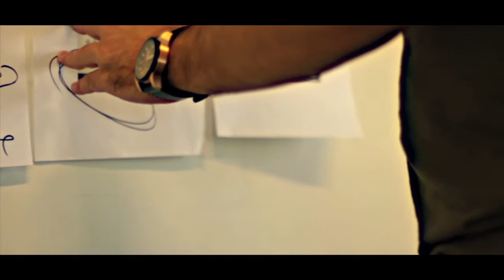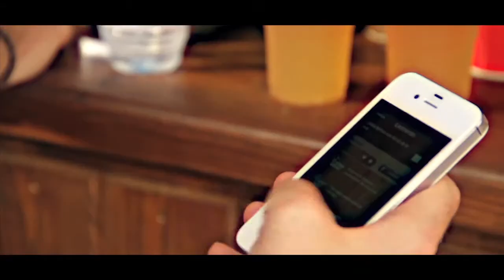OBTURECODE "De Pinchos 2.0"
Spot Promocional de la Productora Digital OBTURE CODE, y de su aplicación "De Pinchos 2.0".

"De Pinchos" es una aplicación para smartphones que pone en el bolsillo del ciudadano las casetas que participan en la Feria de Día de Salamanca. Con esta aplicación se puede ver toda la información sobre las casetas, su ubicación y la ruta desde la posición en la que te encuentres, la valoración propia y de otros usuarios, y además, cuenta con un ranking donde poder ver ordenadas las casetas por distintos criterios como la puntuación media o las visitas.

Aplicación galardonada con el Primer Premio en la categoría Web y Soportes Interactivos de la VI Edición de los Premios Inspira de Publicidad de Castilla y León.

Promotional Spot for OBTURE CODE (Digital Producer), and it's app "De Pinchos 2.0".

"De Pinchos" is an app for smartphones that put in the pocket of citizens participating "casetas" at the Fair Day of Salamanca. With this application you can see all the information about all "casetas", its location and the route from the position in which you find yourself, self-assessment and other users, and also has a ranking where ordered to see those "casetas" for different criteria such as average score or visits.

This app were awarded the First Prize in the category of Web and Interactive Media at the 6th Edition of the Inspire Awards Advertising of Castilla y Leon.

Created & Edited by: Saul DeMoritz & Dani Tinez
Making Of: Jessica Yuste